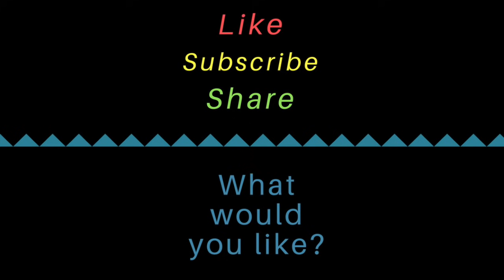Healing Sleep Hypnosis - Deeply Healing Fill with Self Love and Energy Cleanse - Healing Meditation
Healing sleep hypnosis to fall asleep fast and optimise your health. Fill up with Self Love and optimise your body healing. Feel the energy of love flow through your whole body and fill your mind with bliss. Self love is a powerful healer. Tap into this love and heal all night.
(Hypnosis with Healing Meditation aspects)

This guided meditation/hypnosis is suitable for repeated listening. Regular listening will help increase all positive suggestions for your own self healing results.

PLEASE do not listen to these recordings while operating machinery or driving.

(This recording is not a replacement for any prescribed medication; nor is it intended to contraindicate or supersede any medically diagnosed conditions. The author accepts no responsibility or liability for use of this material.)

Written and Spoken by Helen Ryan, Hypnotherapist
Music - Adrift 2 by Christopher Lloyd Clarke. Licensed by Enlightened Audio.